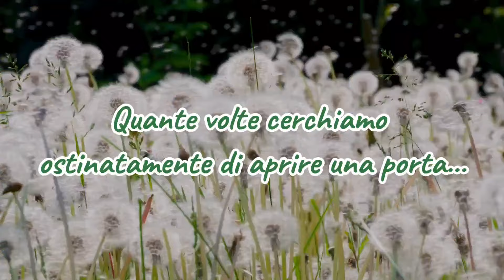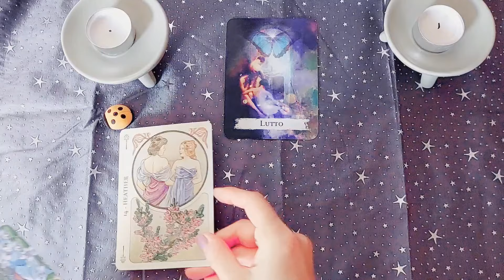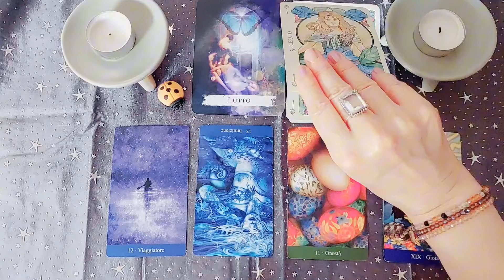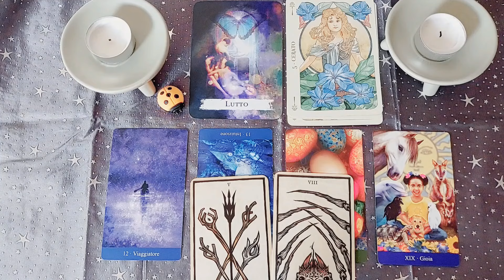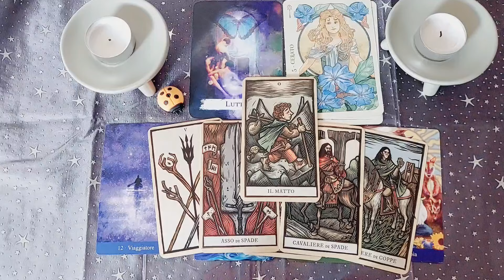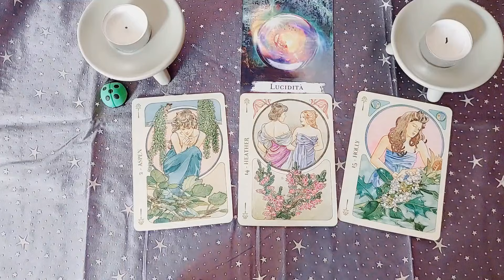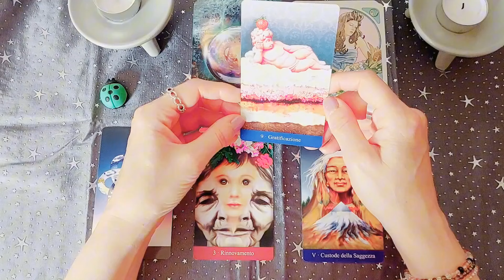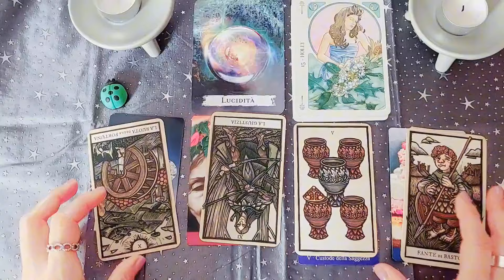Perché questa porta non si apre? - lettura tarocchi e carte evolutive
Benvenuto nel mio canale in cui condivido letture e messaggi per il risveglio delle coscienze!

Oppure scrivimi su whatsapp al 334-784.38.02

Oppure acquista un super grazie.

Potrai riconoscere il lavoro che richiede la produzione di ogni singolo video e accedere a contenuti esclusivi relativi al processo di risveglio, ai messaggi e provenienti da Lemuria e dalla quinta dimensione.

Questi video sono esemplificativi e non vanno intesi come prescrizioni di tipo medico, legale o lavorativo, ma solo come consigli o suggerimenti di carattere generale.
il libero arbitrio è sacro e come tale è inviolabile 🙏